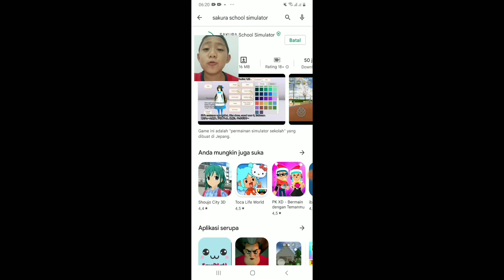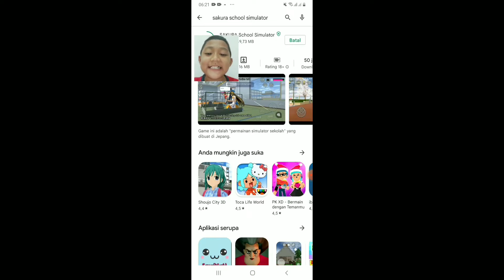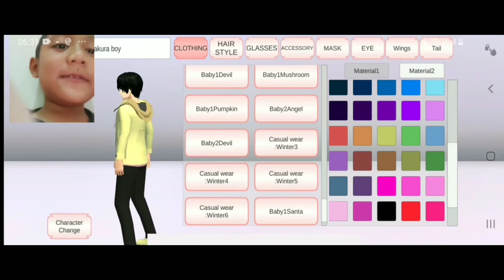akhirnya(sakura school simulator)update ada baju natal 🎅🤶💓